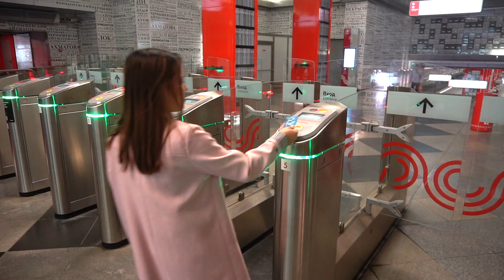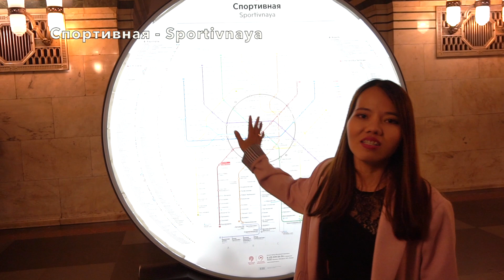Hệ thống tàu điện ngầm đẹp nhất thế giới | Cung điện dưới lòng đất Moskva | Metro Moscow | Minh Thuỳ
Hệ thống tàu điện ngầm ở Moskva - Nước Nga, được đánh giá là đẹp nhất thế giới, tuy nhiên, mình không biết đó là lời đồn đại hay là sự thật ?? nên mình làm video này để giải đáp câu hỏi đó.
Các bạn xem video và để lại ý kiến nhận xét bên dưới nha.